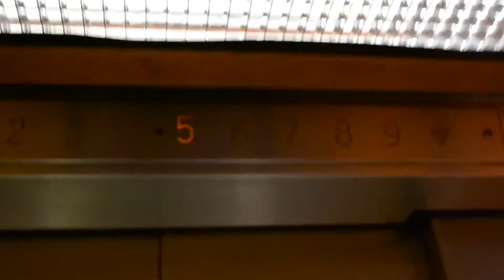ASTRO DA KID - YOUNG NIGGAZ VLOG - SHOT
✈☁ Download 'Sir Astro - Apollo Heights' on Datpiff.com ✈☁

✈☁ Download 'In Tha Hillz' on hulkshare ✈☁

✈☁ 'Apollo Heights Mixtape List' ✈☁

1.Intro (Holyghost)
2.astro drop
3.Bass
4.InterLude (The ReaL)
5.Young Niggas
6.In The Hillz
7.Apollo Heights
8.shootingstar
9.4 Dawh
10.bang it
11.G.Y.M
12.like me
13.interlude (faded)
14.Love Me
15.Show
16.Stunt
17.Turn Me Down
18.On The Road
19.Victory
20.Fire is Burning
21.Less Problems
22.My City

Support 'Sir Astro' @AstroDaKid on twitter!
Support 'Preezy Beatz @TEAMVOM on twitter!

LoudPack ©